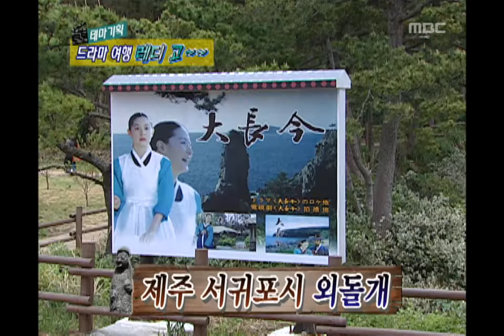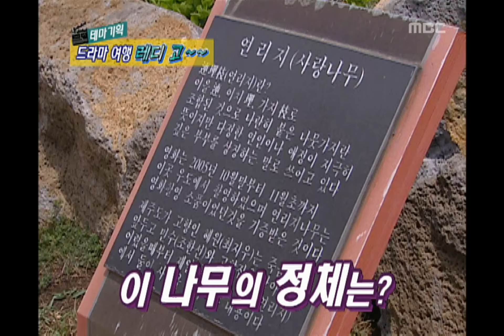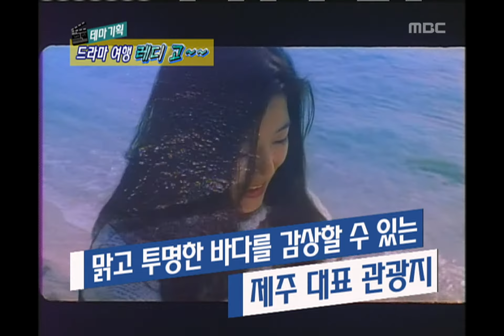Happy Time, Drama travel Ready go #03, 드라마 여행 레디 고 20070429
방송시간 Sun 오전 08:10~

[테마기획 드라마 여행 레디 고] 제주 1편